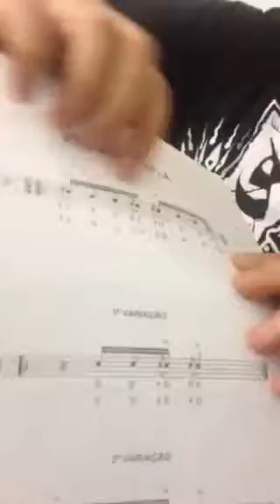Aula de Bateria Vila Matilde ✆ 97020-0686 WhatsApp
Aula de Bateria metro estaçao guilherme giorgi   ✆ 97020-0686 WhatsApp